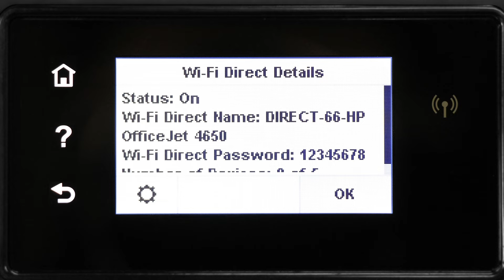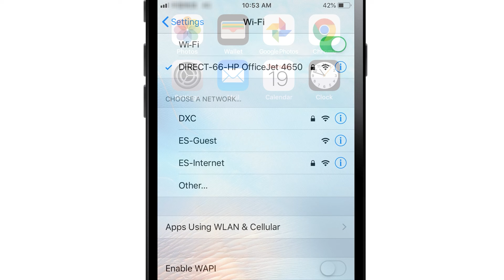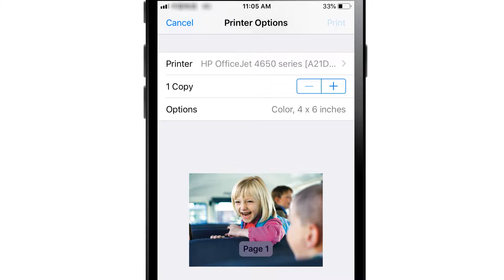Cómo imprimir desde iOS a una Impresora HP mediante Wi-Fi Direct | Impresoras HP | HP Support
Este vídeo muestra cómo imprimir con una impresora HP desde iOS utilizando Wi-Fi Direct. Aprenderá a imprimir cómoda y directamente desde su iPhone o iPad siguiendo unos sencillos pasos.

Capítulos:
00:00 Introducción
00:18 Habilitar Wi-Fi Direct
01:25 Conectar Wi-Fi Direct en iOS
01:47 Imprimir fotografía
01:57 Seleccionar impresora